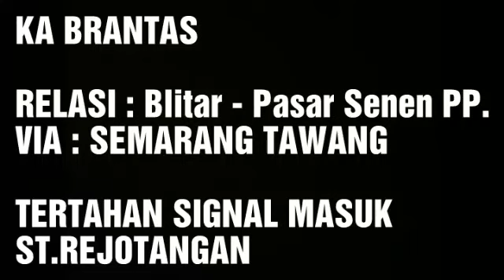KA BRANTAS TERTAHAN SIGNAL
KA Brantas
Relasi : BLITAR - PASAR SENEN PP.
VIA : SEMARANG TAWANG

KA BRANTAS BERJALAN PELAN KARENA TERTAHAN SIGNAL